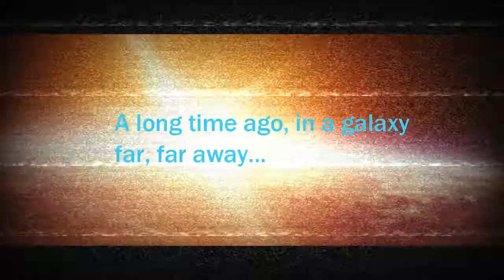The Star Wars Legacy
A Star Wars fan made video...